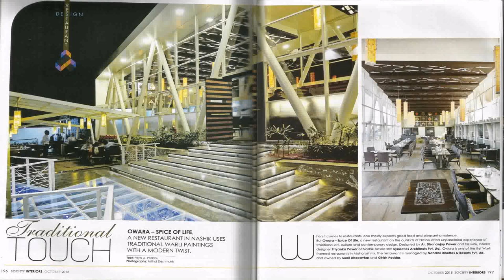Interior Design Internship Pune (see description)